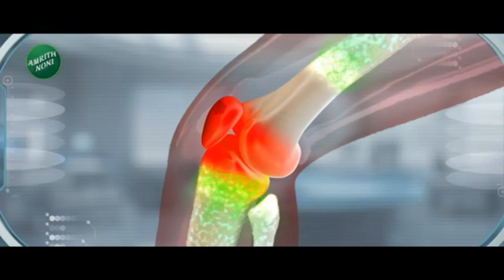Ashish Shelar | मनोज जरांगे पाटील यांचा विधानाचा अशिष शेलार यांनी सभागृहात घेतला समाचार